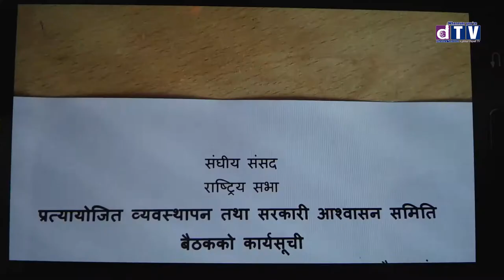ऐतिहासिक दस्तावेजलाई अनुगमन ,सुरक्षा र व्यवस्थीत गर्ने काययोजना तय गर्न उपसमिति गठन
Web: Dharahara.tv